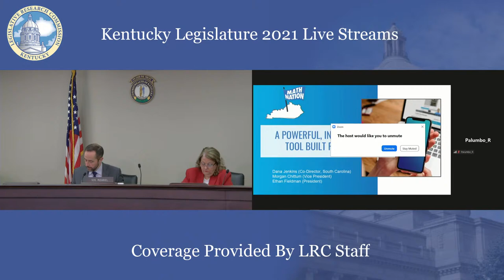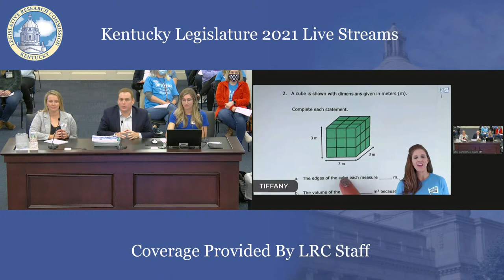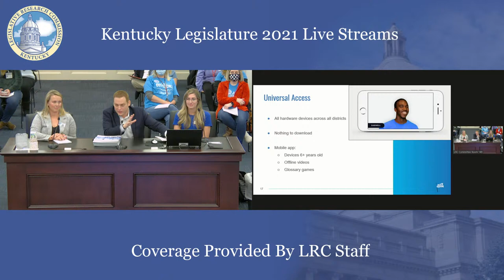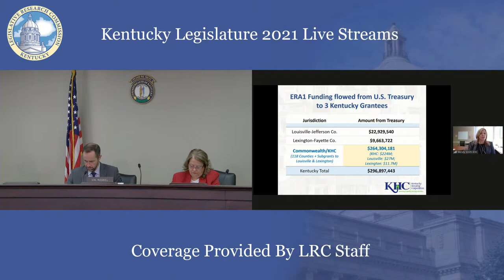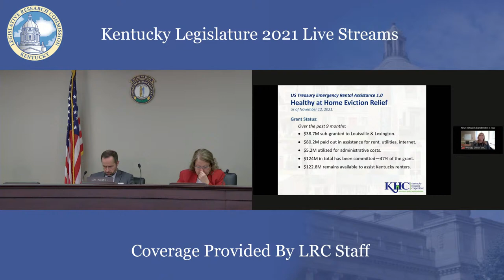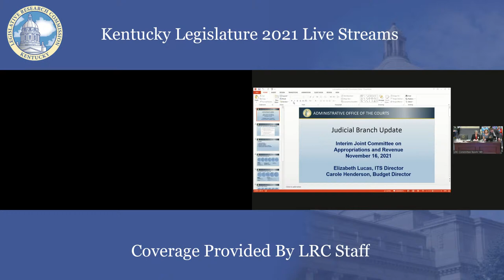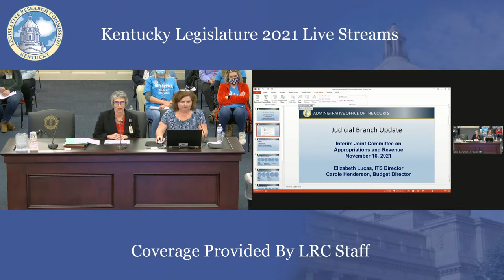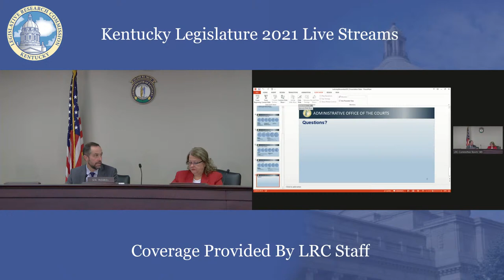Interim Joint Committee on Appropriations and Revenue (11-16-21)